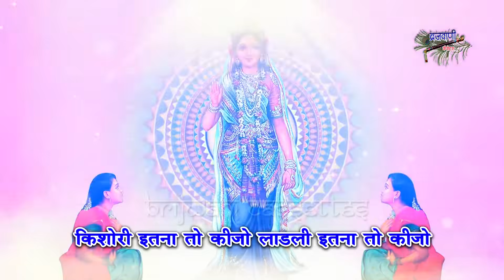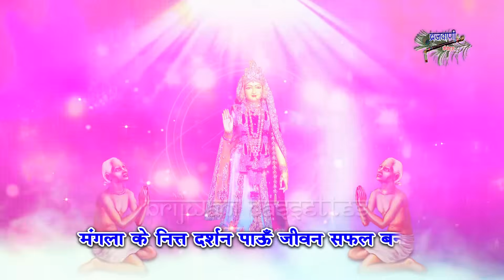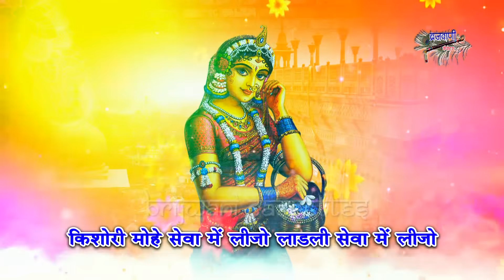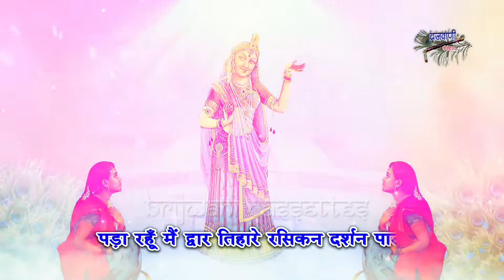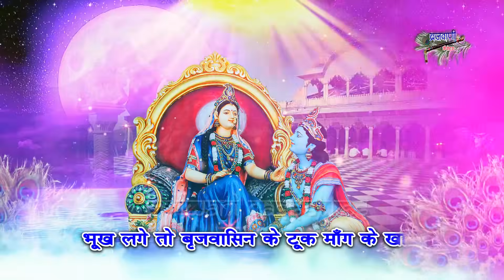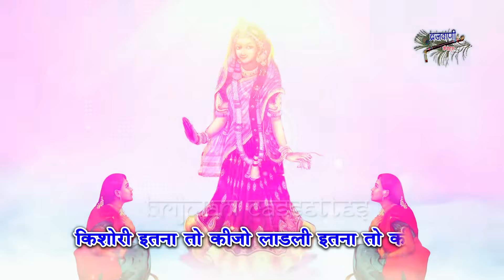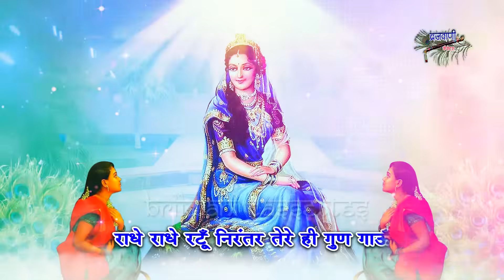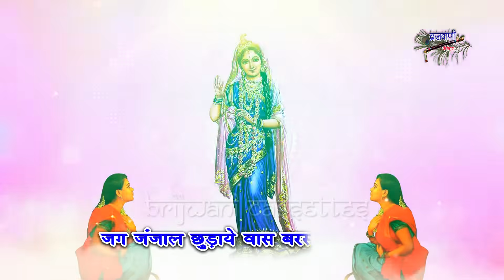मन को मोह लेने वाला राधारानी का बहुत प्यारा भजन || किशोरी इतना तो कीजो || Kishori Itna To Kijo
Song :  Kishori Itna To Kije
Album : Radharani Bhajan
Singer : Rakesh Kala
Label : Brijwani Cassettes
Produced By : Sajal